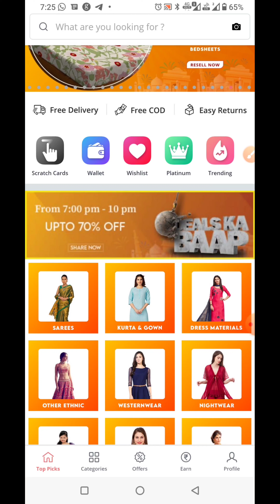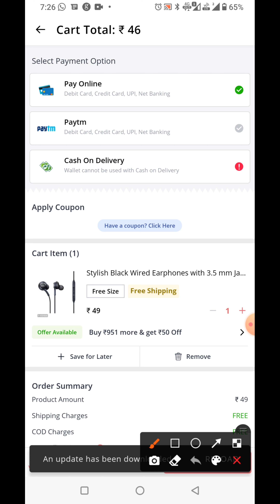Very Low Price Shopping Loot from Glowroad 🔥